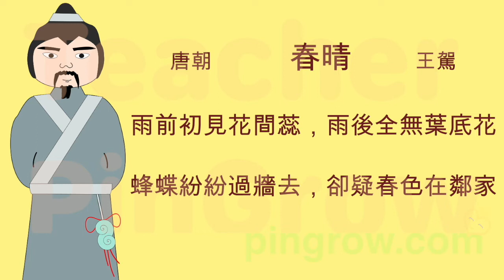聽故事學中文，春晴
中國詩詞故事：春晴   （唐朝  王駕）
圖、文：Teacher PinGrow